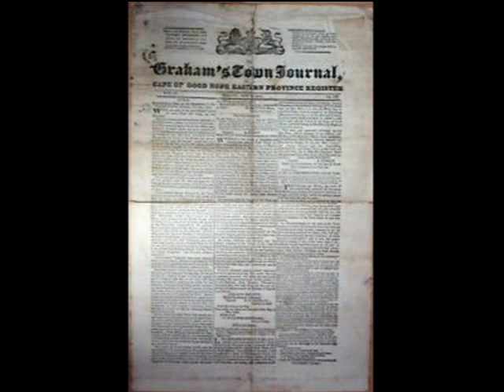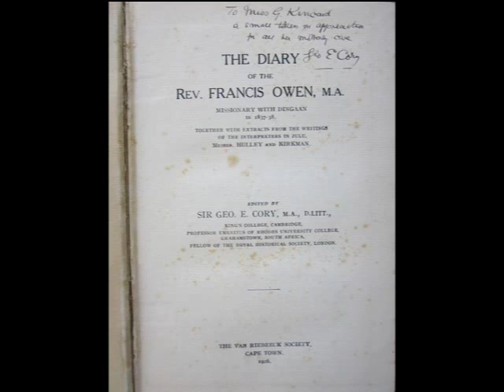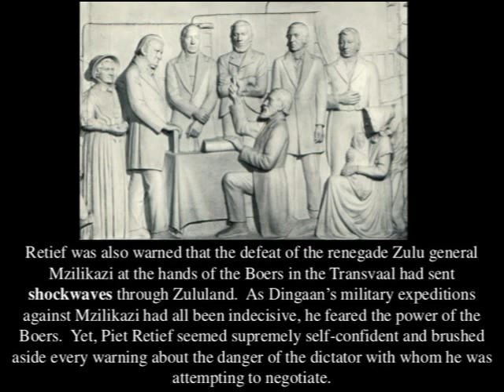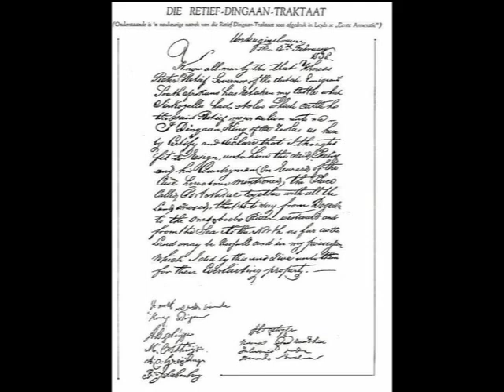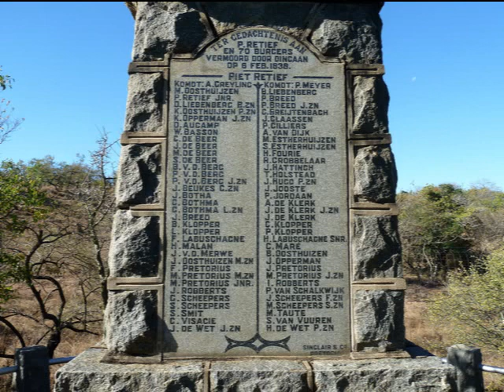7. Die Groot Trek : Moord op Retief.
Gedurende 1836 en 1837 het duisende Afrikanerboere uit die grensdistrkte van die Kaapkolonie noordwaarts oor die Grootrivier verhuis. Hulle het gekla oor die gelykstellingsbeleid van die Kaapse owerheid, oor die groot verliese wat hulle op die oosgrens gely het, oor die metode wat vrystelling van die slawe sonder voldoende vergoeding en verskeie ander kleinere sake. Hulle het die Britse gesag van hulle afgeskud en die oprigting van ‘n eie regering nagestreef. Hulle belangrikste leier was Pieter Retief, ‘n gesiene boer van die Winterberg. Na sy aankoms by die Trekkers in die noordelike Vrystaat is hy as algemene leier met die titel van “Goewerneur” gekies. In November 1837 het hy names die Trekkers ‘n besoek gebring aan die Zoeloe-opperhoof, Dingaan, met die doel om hom te oorreed om grondgebied in die onbewoonde Natal aan die Trekkers te skenk. Dingaan was inskiklik en by ‘n tweede besoek aan Dingaan se hoofstad in Februarie 1838 om die kontrak te beklink, is hy met ongeveer 70 volgelinge in ‘n lokval gelei en op barbaase manier vermoor. Die Trekkers het gemeen dat Retief met sy bloed vir Natal betaal het en hulle morele aanspraak op die gebied daarop gebaseer.

Met  erkenning aan : Albie Venter-Hendrik Oosthuysen bied aan Klank in die Geskiedenis
Deur : Daan Retief na die feite van prof. D.W. Kruger
Uitgegee deur : Brigadiers (EDMS.) Beperk.